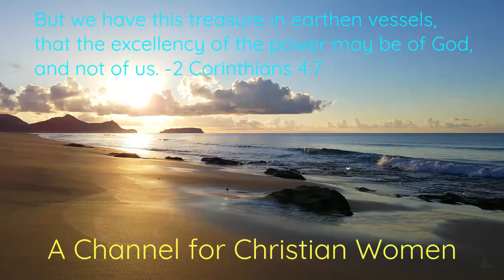How To Tie A Christian Head Covering (& Related Practical Tips)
1 Corinthians 11:3-7, 10-15; Proverbs 31:21-22; 1 Timothy 2:9-10
PLAYLIST, "Christian Head Covering":